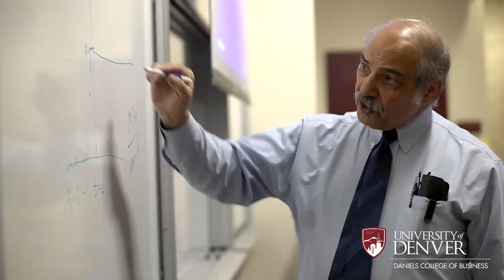The Daniels College of Business 2021 Graduate Student Ambassadors Vignette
At the Daniels College of Business, we offer graduate degree programs to suit a variety of work experience levels, schedules, professional interests and aspirations. We have four MBA programs for full-time or part-time learners, available on campus or online, including one for those with 10+ years’ experience, and six specialized master’s degrees in accounting, business analytics, finance, management, marketing and real estate and the built environment. All programs combine the study of business fundamentals with hands-on experience via simulations, practicum projects and interaction with local, regional and global business leaders. Hear what current students say are their favorite parts of the programs. Start here. Go anywhere. Visit daniels.du.edu to learn more.